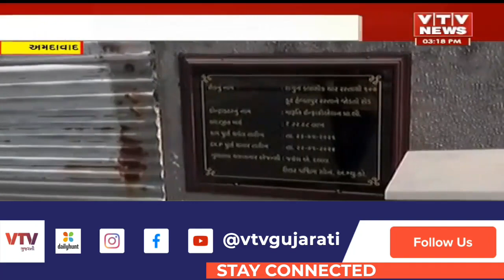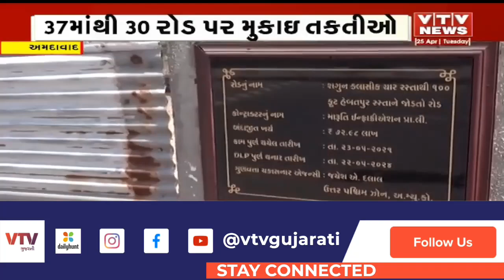Ahmedabad News: શહેરના નાગરીકો નવા બનેલા રોડ પર જોઇ શકશે રોડ બનાવનારની વિગત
હવે અમદાવાદમાં નવા રોડ પર કોન્ટ્રાક્ટરની વિગતો જોવા મળશે, નવા બનેલા 37 રોડમાંથી 30 રોડ પર લગાવાઈ તકતીઓ, ચોમાસા દરમિયાન રોડ ધોવાય તો કોન્ટ્રાક્ટરની રહેશે જવાબદારી | VTV Gujarati

VTV Gujarati News and Beyond is a digital venture of Sambhaav Group (Leading Media House) & Nascent InfoTechnologies (India’s Top Notch Digital Marketing Agency).

We bring in the latest Gujarati news, Breaking News & Live News updates from Gujarat and across the world. We are here to drive a positive change in society by focusing more on news that impacts our world and by taking revolutionary initiatives through our shows like Ek Vaat Kahu, Hu Chhu Gujarati, Aar Par & VTV Vishesh.

ગુજરાતી સમાચારનો પર્યાય એટલે  VTV ગુજરાતી ન્યૂઝ